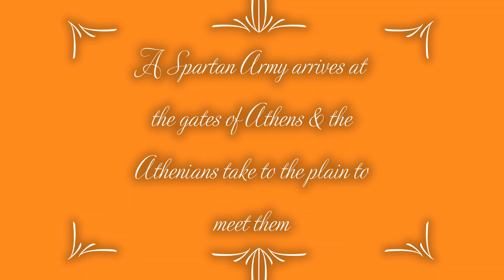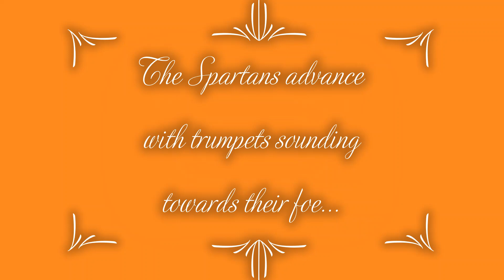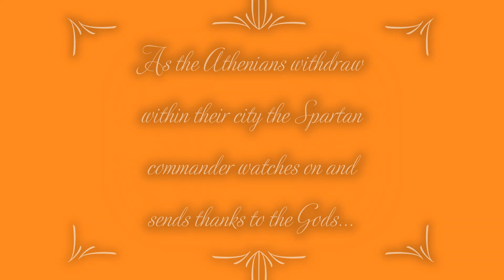A Hail Caesar 28mm Peloponnesian War battle report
A wargame from the Greek wars using 1st Corps figures in 28mm